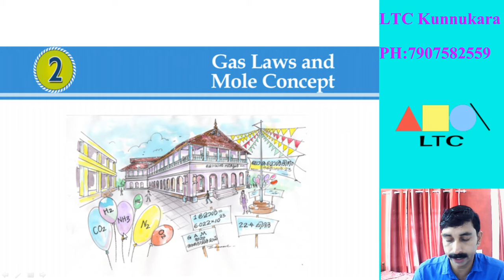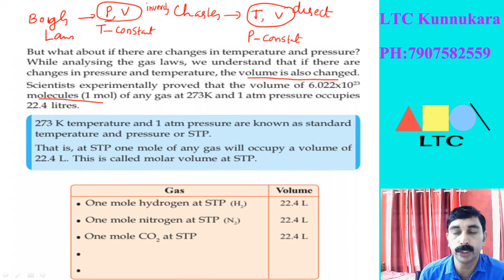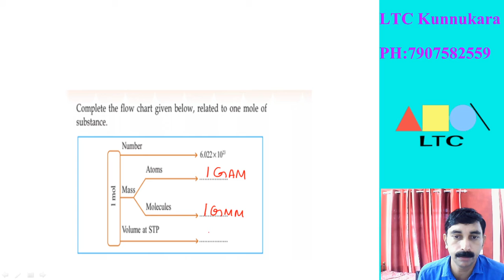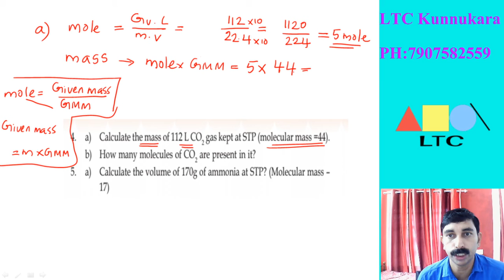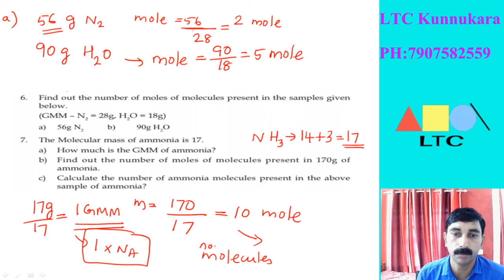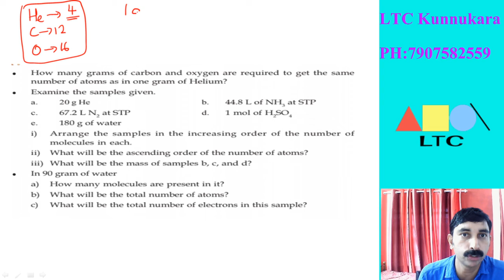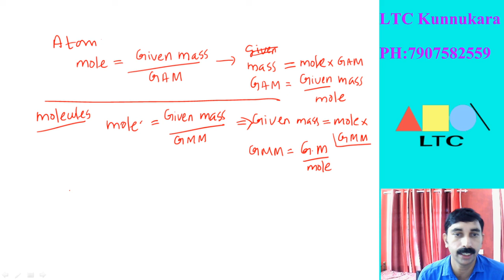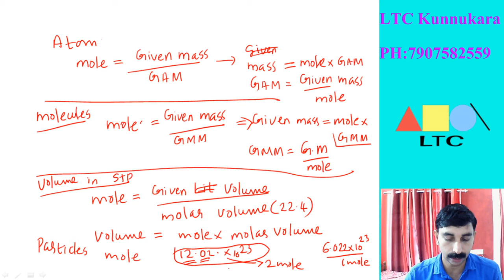SCERT Class 10- Chemistry chapter 2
Gas Laws and Mole Concept-Last Part